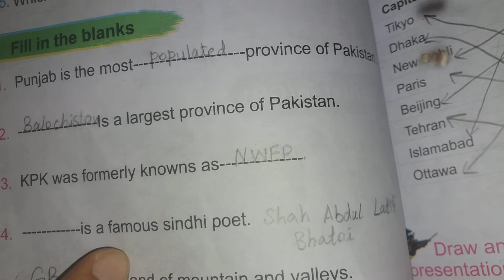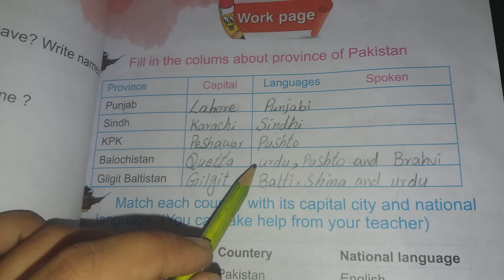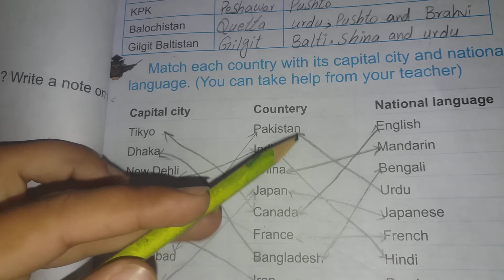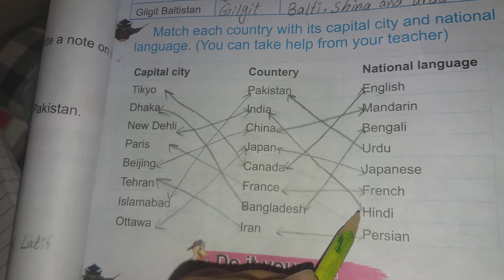Level 3 Sub Social Studies(Gen-x)Unit No 1 (Province Of Pakistan)Full Exercise(Al Haram Scholars)